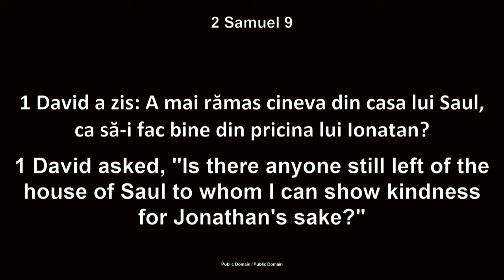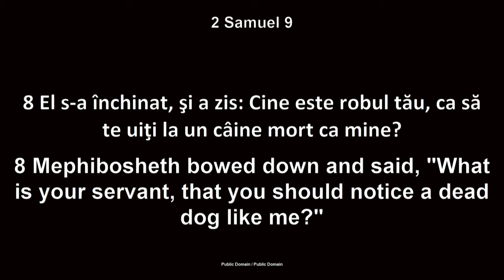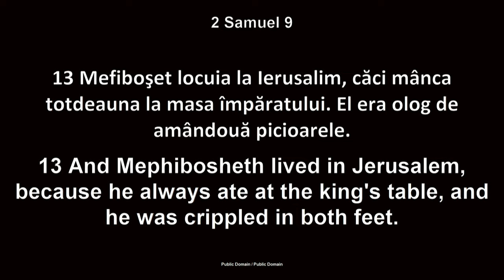Luigi Mițoi - De ce ne aducem noi aminte?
Biserica Betania Chicago - mesaj de încurajare și zidire spirituală, rostit de pastorul Luigi Mițoi, în data de 24 noiembrie 2024. Predici pentru vremuri grele